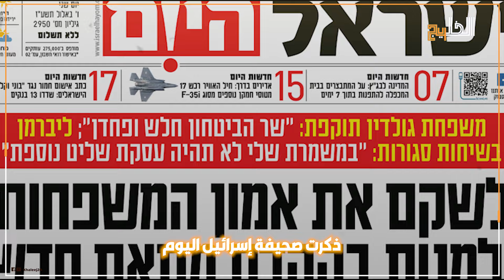مفاجأة.. تفاصيل خطة أمريكية سرية لإنهاء الحرب في لبنان.. ورد فعل غريب من حزب الله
تزايد الحديث مؤخرًا عن إمكانية التوصل إلى اتفاق لوقف إطلاق النار في لبنان، مما قد يمنح إسرائيل الفرصة للتركيز على قطاع غزة كما كانت تأمل منذ بداية الحرب قبل أكثر من عام.ذكرت صحيفة "إسرائيل اليوم" أن بنيامين نتنياهو سيعقد مشاورات جديدة اليوم لبحث إبرام اتفاق ينهي الحرب على الجبهة اللبنانية.كما أفاد موقع "والا" الإسرائيلي بأن آموس هوكشتاين وبريت ماكغورك، مبعوثي الرئيس الأميركي جو بايدن، سيزوران إسرائيل غدًا الخميس في محاولة للتوصل إلى اتفاق لإنهاء الحرب في لبنان.واليكم التفاصيل كاملة في هذا الفيديو.